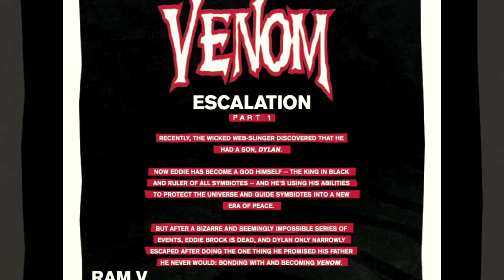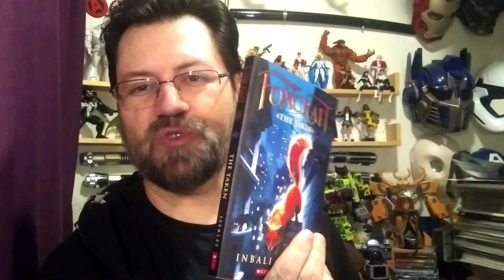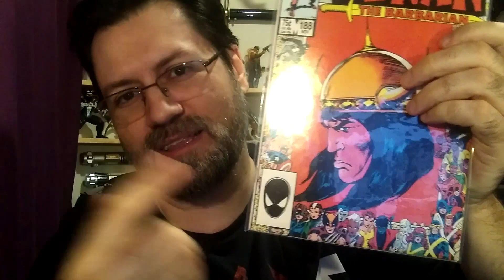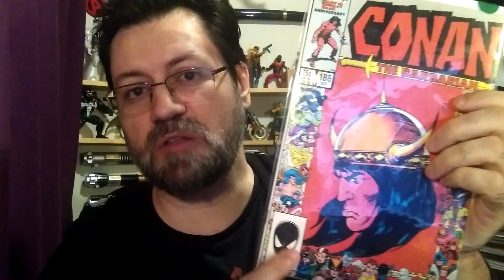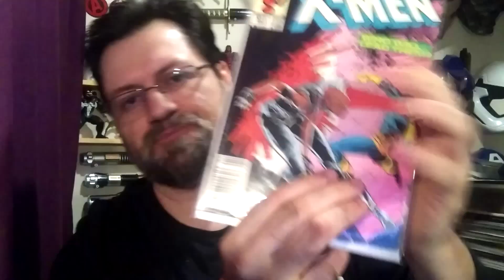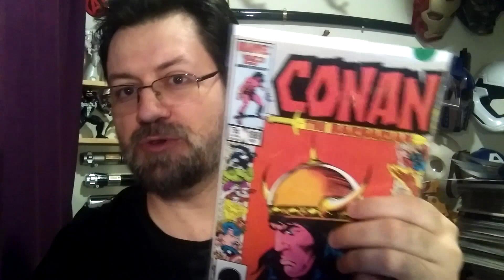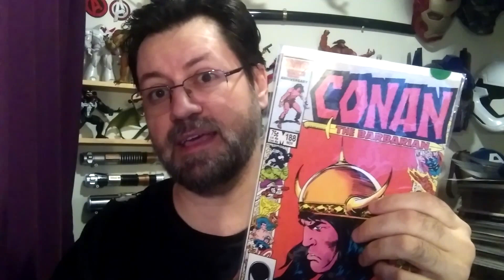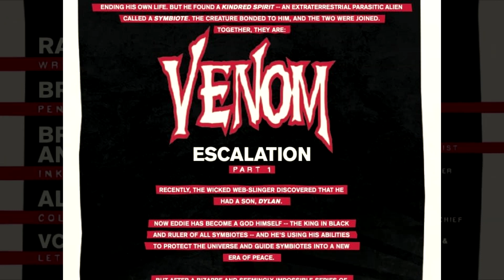Venom #3 Review (2021) | COMIC BOOK UNIVERSITY